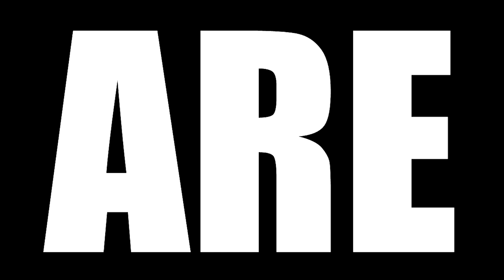JOY OF LIFE REACTION || EPISODE 1 || QING YU NIAN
Today we are watching JOY OF LIFE  Episode 1 Reaction, TBR reacts to Zhang Qing was a college student and he wanted Professor Ye to be his graduate teacher. For convincing her, Zhang took part in a writing competition and hoped to use his own novel to make Professor Ye to be moved.